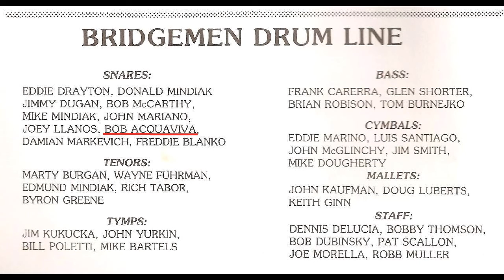In Memory Of Robert Acquaviva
ROBERT ANTHONY ACQUAVIVA, 58, of Howell, NJ, passed away on Tuesday, August 11, 2015 at Shore Meadows Nursing and Rehabilitation, Toms River, NJ. Bob was born in Astoria, New York and resided in Jackson Twp. for 36 years before moving to Howell, NJ. He played snare and was an instructor for several Drum and Bugle Corps including the Bridgemen, the Muchacho's and the Windjammers. He gave drum lessons to many children and participated in many DCI tournaments. He also attended Camden County College and received his New Jersey Opticians License and was a communicant of St. Veronica Roman Catholic Church, Howell, NJ.(Video by Kenny Pentifallo II)